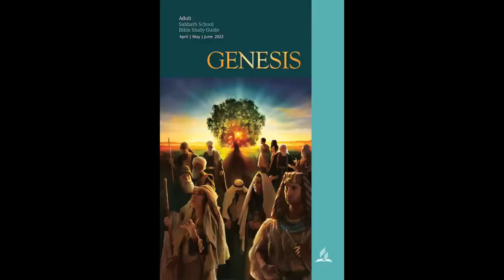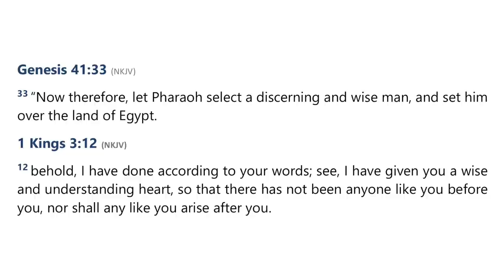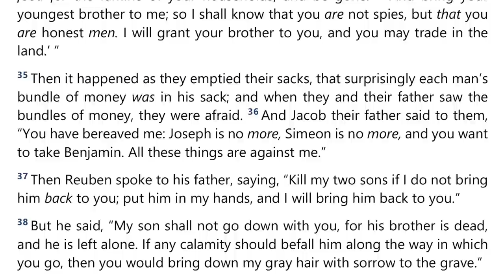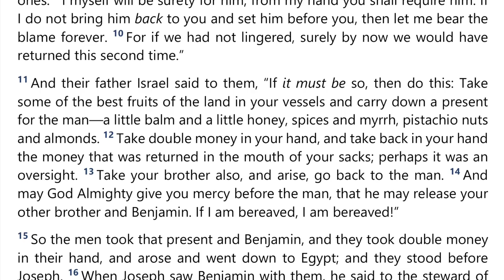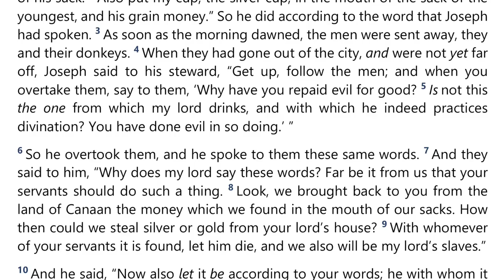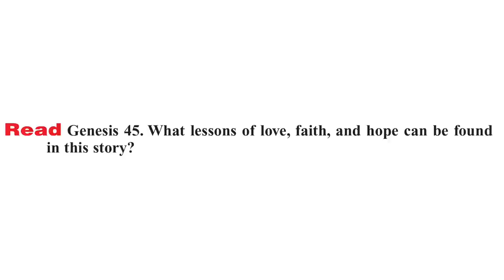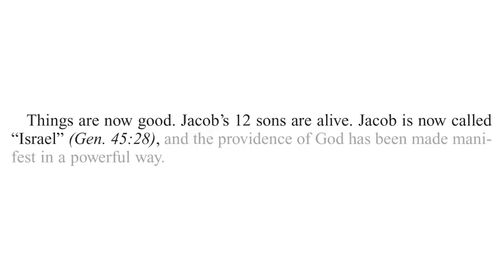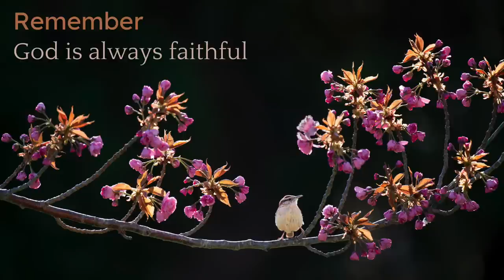2022 Q2 Lesson 12 – Joseph, Prince of Egypt – Audio by Percy Harrold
00:00 | Opening Prayer
01:47 | Sabbath Afternoon, Jun 11
03:49 | Sunday, Jun 12
10:48 | Monday, Jun 13
21:37 | Tuesday, Jun 14
31:54 | Wednesday, Jun 15
41:04 | Thursday, Jun 16
50:42 | Friday, Jun 17
53:30 | Inside Story
56:59 | Presenter Notes

📖  Read for This Week’s Study:
Genesis 41.37–46, 1 Kings 3.12, Genesis 42, Romans 5.7–11, Genesis 43, Genesis 44, Genesis 45